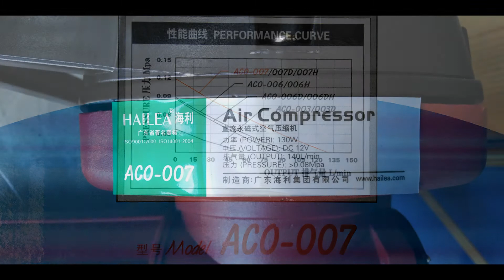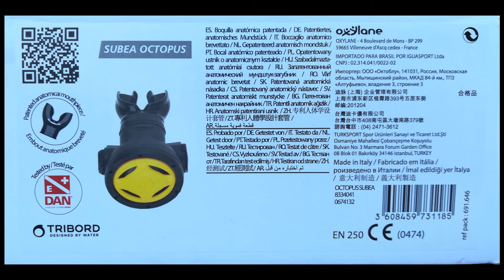Búvár elektromos snorkel kiváló paraméterekkel! Leírással!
Üdvözöllek!
korábbi években készített elektromos snorkelt újra átgondolva sikerült egy olyan, mondhatni "tökéletes" megoldást találni amelynél kevésbé merül az akkumulátor, ezáltal jelentősen növekszik a merülési idő, nem melegszik a kompresszor, csöndesebb, és mélyebbre lehet vele merülni.!
E pár képen látható a megoldás!
A November végi vizes próba sajnos rövidre sikerült, mert kezdtem fázni és untam az egyhangú sivár iszapos feneket..
 A kompresszor kiválóan teljesített 10 méteres mélységben is, bár kerestem mélyebb részeket a Palatínus tóban de nem találtam!
A száraz próba 2 órán át tartott, kiváló eredménnyel, az akkumulátor még mindíg bírta különösebb kapacitás vesztéség nélkül!!!
Kompresszor 12V Dc 130W 140l/perc olajmentes membrános.
Akkumulátor 12V 40Ah
Puffer tartály 5l
A csatlakozók a lehető legnagyobb belső átmérővel rendelkeznek, melyeket szétszerelve kiszedtem belőlük a szelepeket amik szűkítették a keresztmetszetet!
A reduktoron is szükséges volt az állítás! Membrán leszerel, zéger lehúz, védőkupak eltávolít, imbusz kulcssal szelep szorító rugójának fellazítása a könnyebb, légiesebb légvétel érdekében hiszen ezentúl 10 bár helyett kb 1-1.2 báron fog üzemelni!
Durván 120 ezerből kihozható ez a szett amivel annyit merül az ember amennyit csak akar!
Természetesen mindenki csak saját felelőségre építse, használja!
Továbbra is felhívom a figyelmet, hogy képzett, gyakorlott búvároknak ajánlom használatát!!!